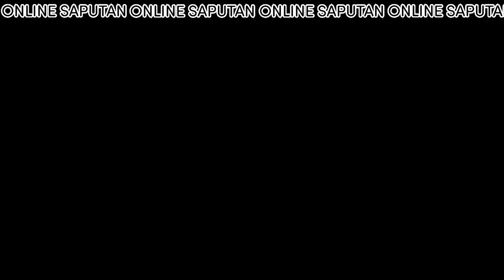Dilaw na Masbate vs Abuhing Pula na Masbate din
In early 90s when i was a kid growing up, there were a lot of seasonal games we played in streets, one of these were hunting and playing of orb weaver spider.
Today I 'am still fascinated with this creature and my channel wants to share this experience.